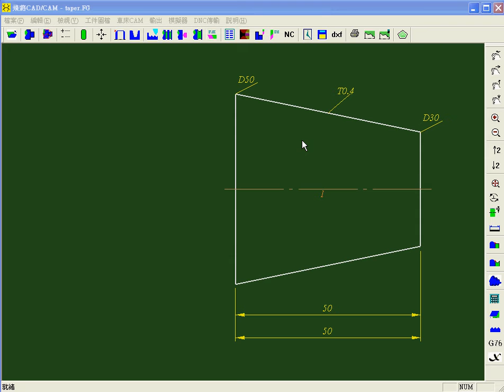查詢工件的錐角及錐度值